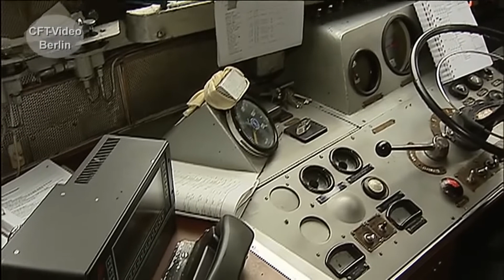Taigatrommeln im Bauzugdienst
Noch lange waren einige der legendären Taigatrommeln im Bauzugdienst. U.a. haben die Leipziger Eisenbahngesellschaft, ITL und die Prignitzer Eisenbahn auf die ehemalige Baureihe 120 gesetzt. Vor über einem Jahrzehnt haben wir "Trommeln" im Bauzugdienst beobachtet. Viel Spaß beim Anschauen. Hier mehr Für nur 2,99/Monat oder 3,99/Monat Kanalmitglied werden und inzwischen 195 oder 220 Filme in voller Länge und ohne Werbung Anschauen